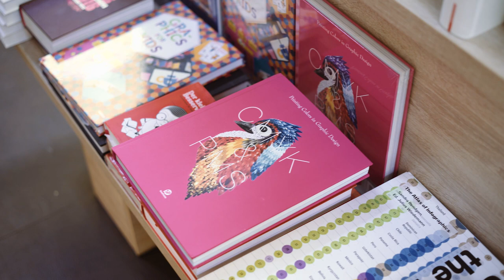Bücher zu Kunst und Malerei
Ausgewählte Bücher zu verschiedenen Themen im Bereich Kunst, Design und Malerei.